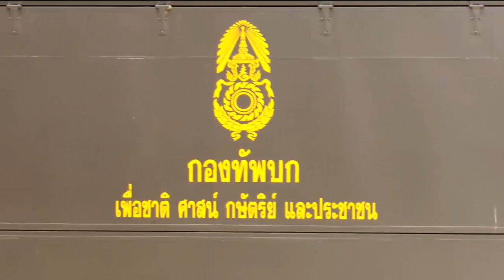ข่าวในพระราชสำนัก 26 เม.ย. 63